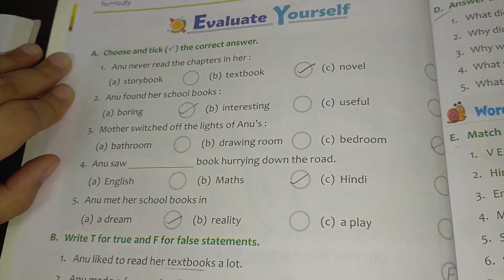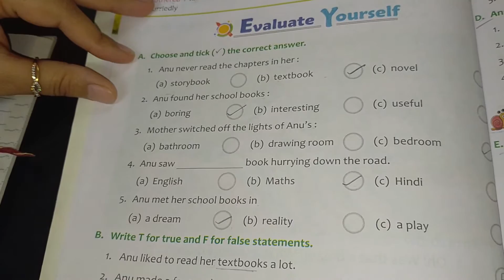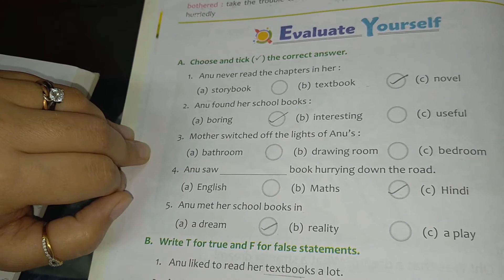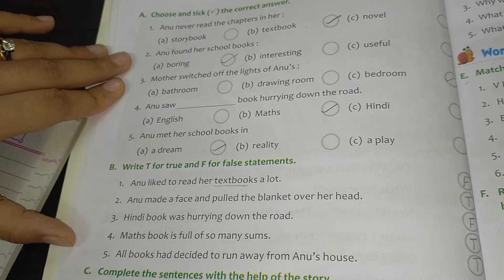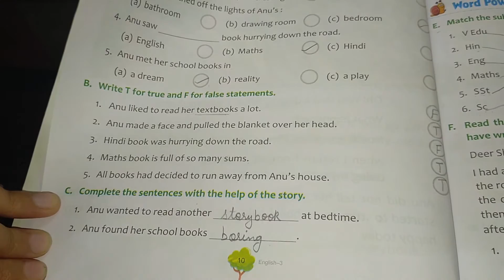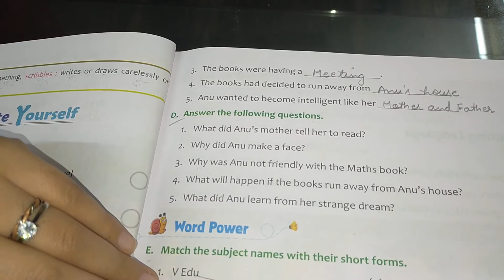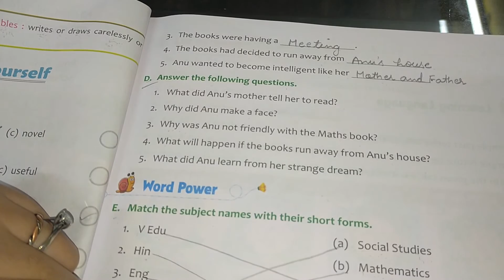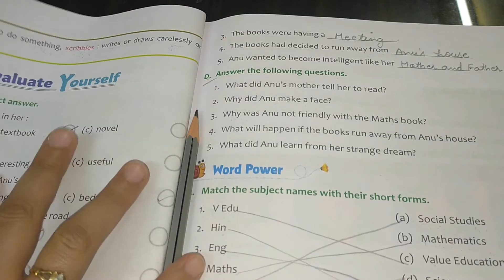English Chapter one - Q/Ans